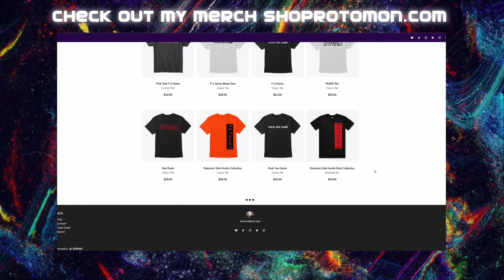projectunderdog Wrapped Center Console Swap In My RX8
In this video: I swap the center console that I wrapped in a previous video.

Daily @ 9pm Central 10pm Eastern

► My names Jeff Leonard, 37 Born and raised in Florida living in Wisconsin. A southern accent is known to randomly appear. I'm a content creator for Tiktok, Twitch, Instagram and Obviously YouTube. I love to make things and Its probably why I tend to play a lot of games with building or creative modes. I'm a long time gearhead I've owned 10+ Rotary powered cars mostly RX-7s and I thought Rotomon sounded cooler than Rotaryman so that's a backstory on the name.

Newest Member -

Latest Tippers - Speedy_Cat - $180.00, whataboutbob - $5.00, whataboutbob - $5.00, shwooogie - $1.00, BRADYLA - $5.00